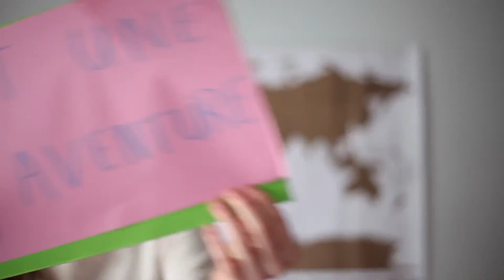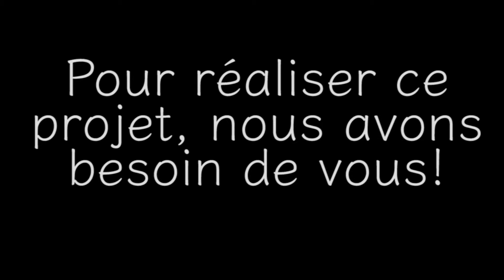Présentation projet humanitaire TREK'COEUR